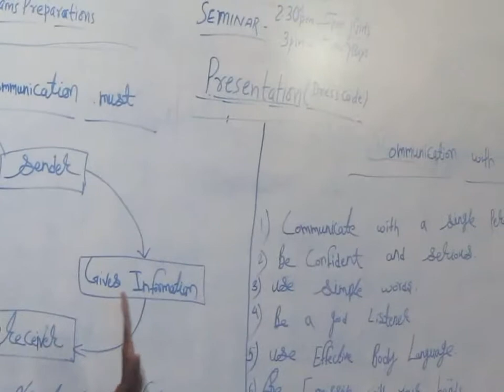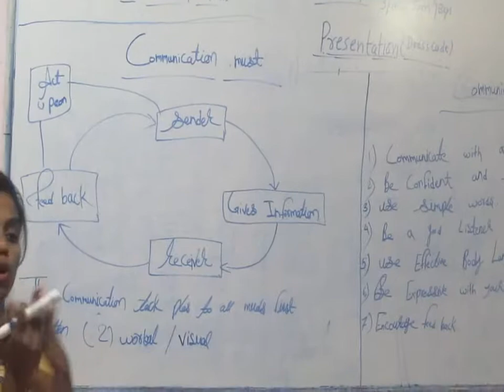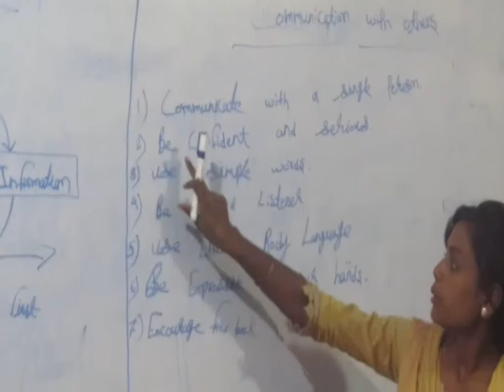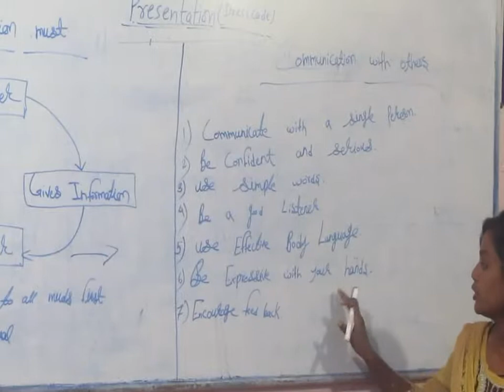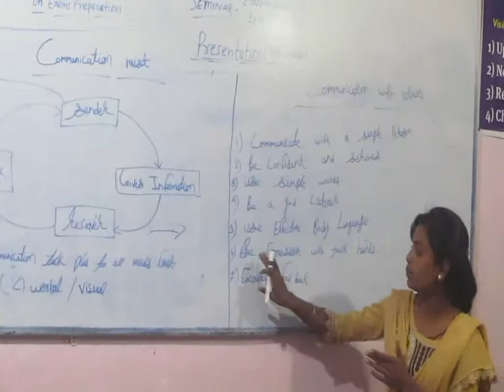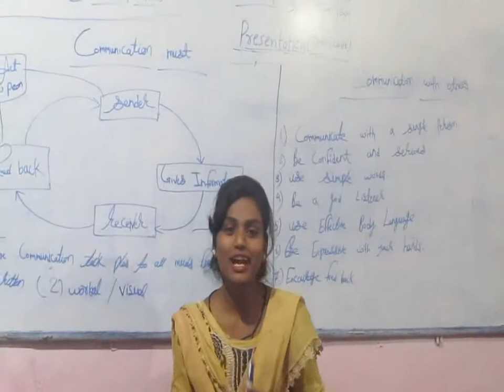Presentation Day@MEC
Aashiya explaining about Communication Skills Jan 5, 2019